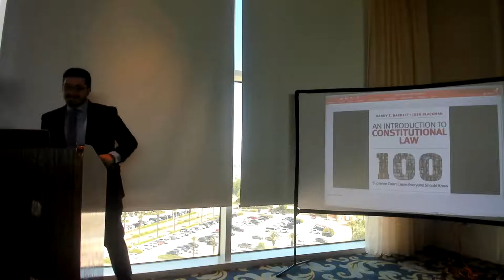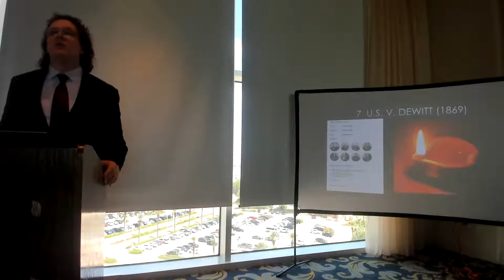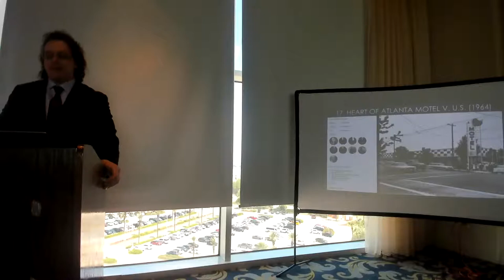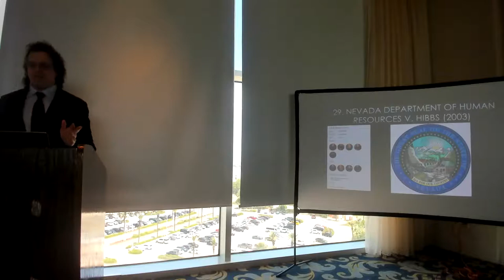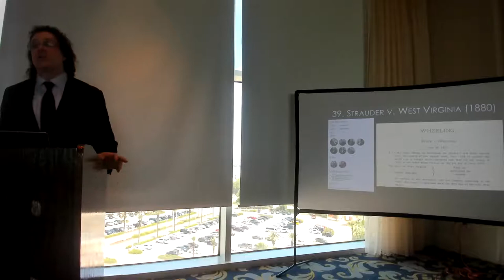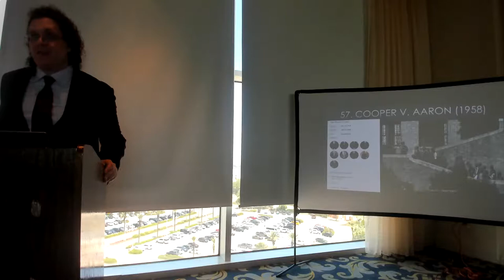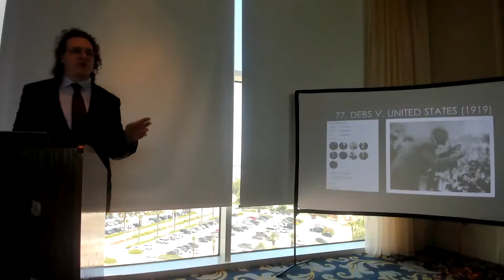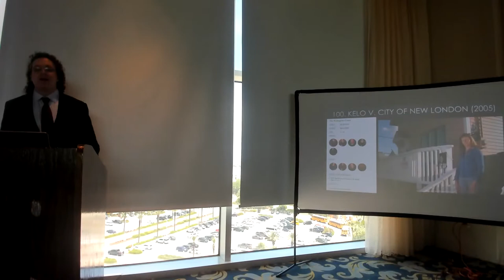Galveston County Bar Association - 100 Supreme Court Cases Everyone Should Know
Galveston County Bar Association - 100 Supreme Court Cases Everyone Should Know (4/28/22)